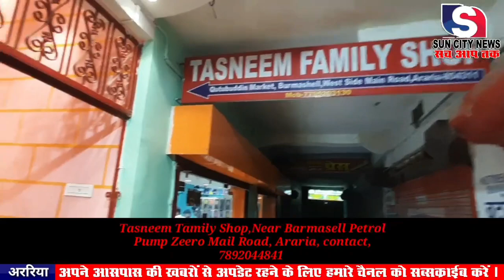अररिया: पुलिस को मिली बड़ी कामयाबी बाइक चोर गिरोह के 3 सदस्य गिरफ्तार।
सन सिटी न्यूज़- पुलिस को मिली बड़ी कामयाबी बाइक चोर गिरोह के 3 सदस्य गिरफ्तार।